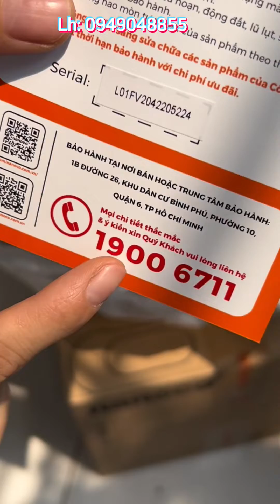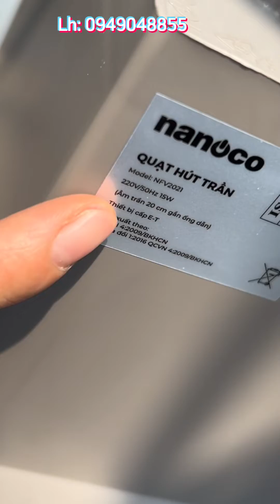Siêu êm ko nghe tiếng quạt hút Nanoco lồng sóc - quạt hút thông gió âm trần có ống dẫn như Panasonic